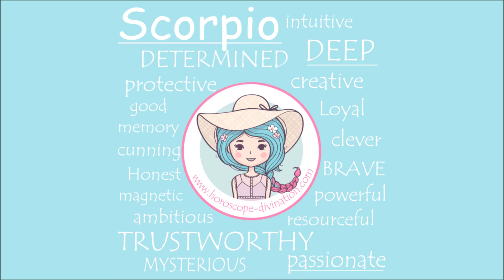Scorpio Traits ♏ SECRETS of Scorpio Zodiac sign ━ Scorpio Man, Woman - Love, Facts & Life ━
What Scorpio Traits ♏ are unknown to you yet? Do you know Scorpio man or Scorpio woman perfectly? Scorpio Facts are extremely important for any person who was born between October 23 - November 21, and was therefore born as a Scorpio zodiac sign. The ruling planet of this strong zodiac sign is the planet Mars, which gives them persistent and tireless nature.

Characteristic of Scorpio Traits is their combativeness and great diligence. Scorpio zodiac sign is born with a water element that brings a charismatic appearance and a mysterious nature, underlines Scorpio Facts. Scorpio woman is a magical and mysterious woman. Scorpio man is a charismatic and wise man who can cover all household responsibilities, adds Scorpio traits. Get to know all the Scorpio facts and discover the corners of the soul of this exceptional sign of the zodiac.

The strong point of the Scorpio zodiac sign is their genius and ambition. Scorpio zodiac sign is a person who is not afraid to follow the discipline and sets their own life limits. Scorpio traits in this video deal in detail with all the positive and negative characteristics of the Scorpio zodiac sign. The passionate sign is extremely physically attractive and therefore Scorpio man and woman in this sign have no need for company. Thanks to their determination, they achieve unbeatable results in life. Know more about Scorpio zodiac sign and visit to our website where you can find free Scorpio Horoscopes, tarot reading and all needed facts about Scorpio sun sign.

Do you already know all Scorpio Traits? ALL ABOUT Scorpio ZODIAC SIGN ▶️

Scorpio Man Personality
Do you long for a man who is passionate and can take care of your emotional and financial needs? Look no further. Scorpio male is the most ideal partner for you. However, you must know the Scorpio traits before building a more serious relationship with them or getting married, emphasizes Scorpio traits. Scorpio facts are a piece of necessary knowledge for anyone who forms a friendship or partnership with a Scorpio man.

However, this man also has defined qualities and Scorpio traits. Scorpio man is too ambitious and goes for your goal directly, and does not look at the consequences of his actions. Scorpio man longs to satisfy his own needs and is a little selfish. Scorpio man is a magical man from which he radiates a specific aura.

What is a Scorpio man lover? What is a Scorpio man husband, partner, friend, or father? We answer all these questions in the video Scorpio traits, which also describes in detail the properties of Scorpio. Listen and learn all the important Scorpio facts.

Scorpio Woman Personality
A charming woman full of charm and specific energy... Such is Scorpio woman. How to get a woman who was born as a Scorpio zodiac sign? Impress her with your intelligence and sense of humor. Your efforts really make sense, because Scorpio woman is a great partner, mother and friend, adds Scorpio traits. However, Scorpio woman knows very well how to get your attention. If you are interested in it, you will certainly find out quickly, Scorpio facts specify.

Scorpio female values ​​trust and truth. She is a beautiful woman, not only in her soul, but also on the outside. She will enchant you with her aura and also with her beauty. She decides for a partner who can provide her with a good financial background. Scorpio woman suffers from luxury things, but she can also make money on them.

What is Scorpio woman's mistress? What character traits does Scorpio woman hide from you based on the Scorpio traits? Get to know all the shocking Scorpio facts and get ready for the most important character traits of the Scorpio zodiac sign. Listen and find out more about Scorpio woman.